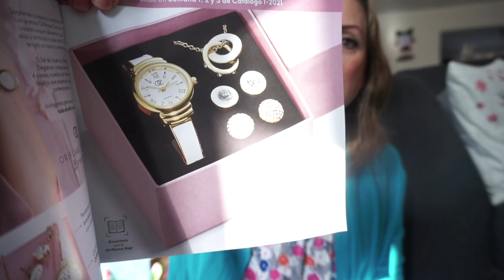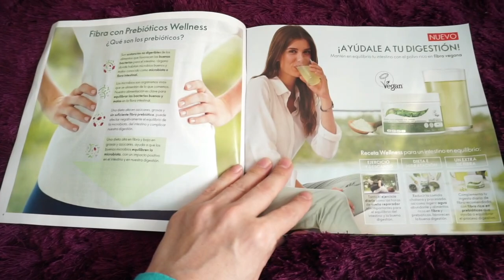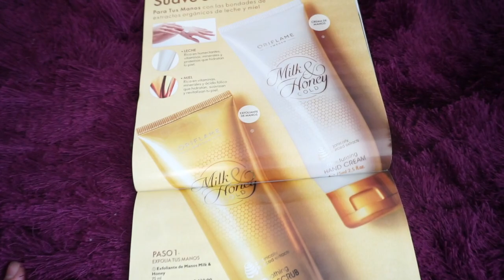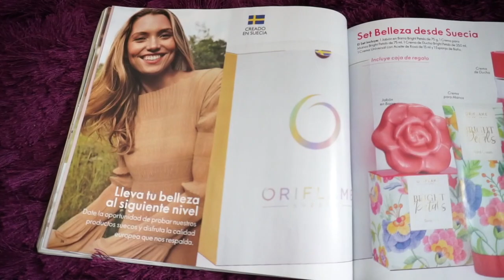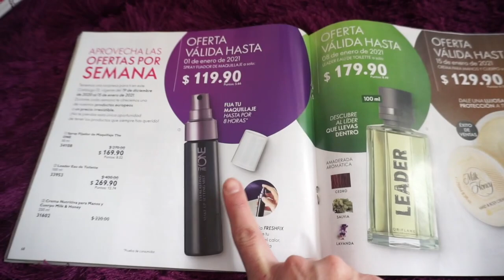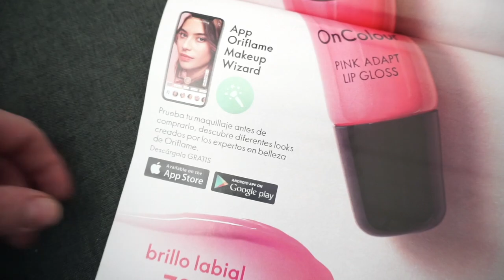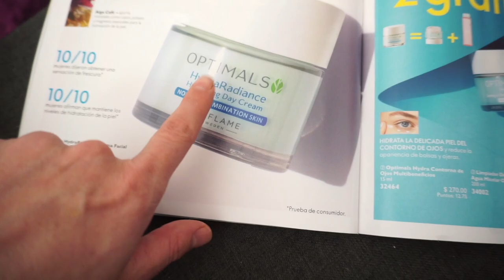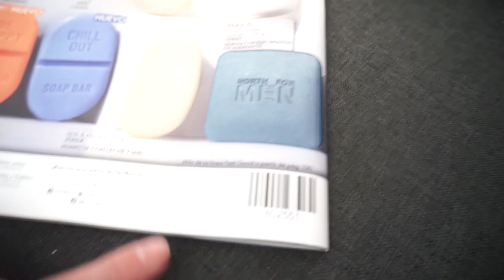IMPERDIBLES C1 ORIFLAME 2021+MENSAJE NAVIDEÑO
FELIZ NAVIDAD SABROSURITAS!

Si quieres ser parte de la RED DE LAS SABROSURITAS solo mandame whats app en este link: